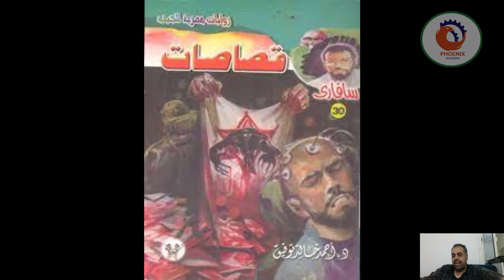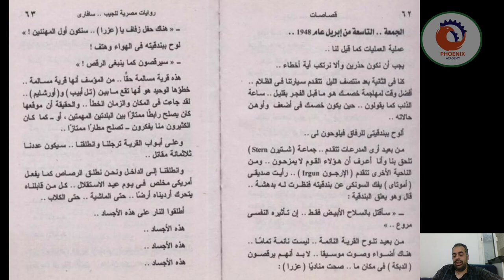30 قصاصات أحمد خالد توفيق